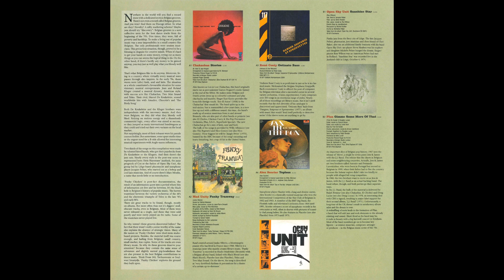Mad Unity - Funky Tramway (1975).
Composed by Janko Nilovic.
From : Funky Tramway (Vogue).
LP Album : Funky Chicken - Belgian Grooves From The 70's, Part 1 (Sdban).